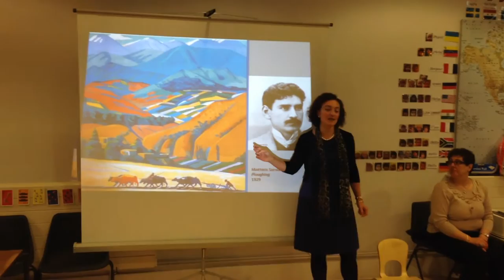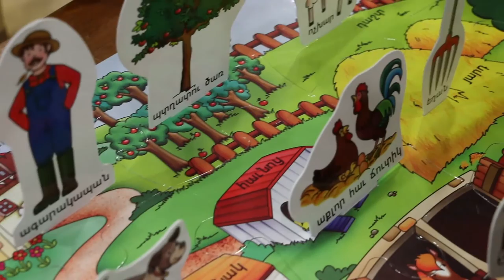AREV Armenian Children's Club (Shakeh Major Tchilingirian)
AREV Armenian Children's Club, conceived and directed by Shakeh Major Tchilingirian, introduces Armenian folk song, dance, classical music (Komitas, Khatchaturian, Ganachian, Babjanian), visual arts (Saryan, Gorky, Minas, Aivazovsky) story telling (Tumanian, Aghayan, Nouneh Sarkissian, etc.) and classical epic stories to children ages 5-11 through fun and interactive sessions.